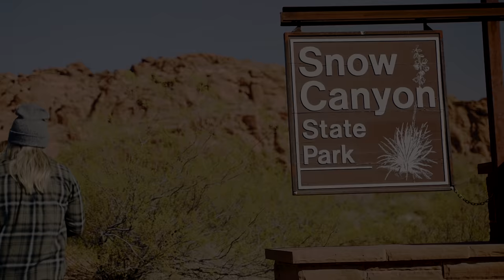BROOKE ENCE VLOGS | NAKED Interval Weight Training and Shredding With The Girls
If you want to try this first workout, which kicked my butt, sign up for the Naked Program
FOLLOW ME  -